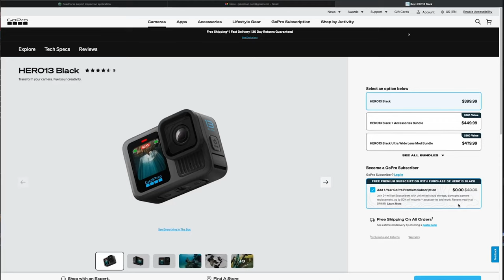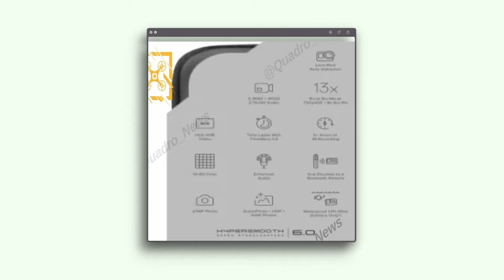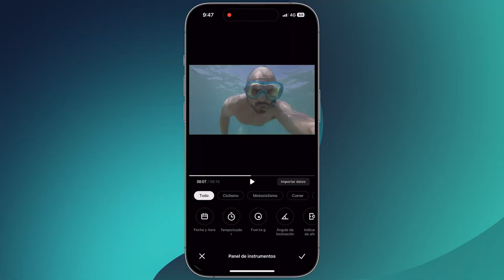5 puntos principales para elegir tu próxima ACTION CAM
GoPro 13 o Action 5 Pro, una batalla de titanes en las cámaras de acción, en este video revisaremos los pros y contras de las dos, para que al final de este video determines cuál es la mejor para ti.

Curso para mejorar tus habilidades como creador de contenido.

¡LUT CHOLULA!

MI EQUIPO:
Disco Externo SSD Crucial

Equipo
Camara: Sony a7iii